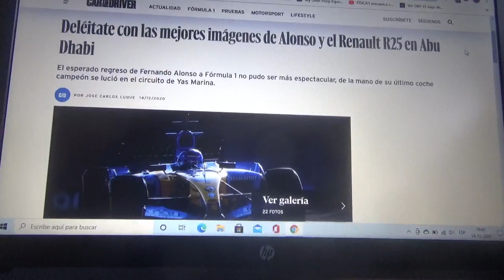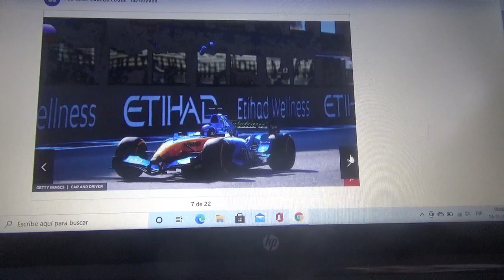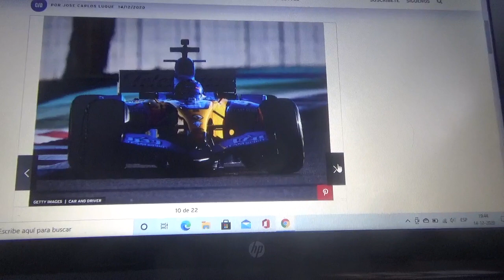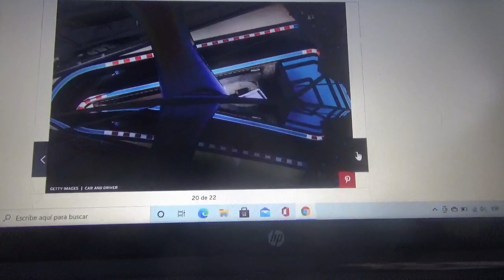Las mejores fotografías de Fernando Alonso con el F1 Renault R25 en el GP de Abu Dhabi 2020